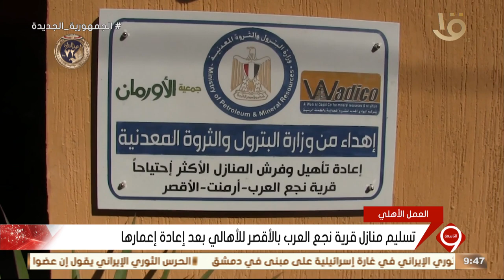نشرة التاسعة | تسليم منازل قرية نجع العرب بالأقصر للأهلي بعد إعادة إعمارها